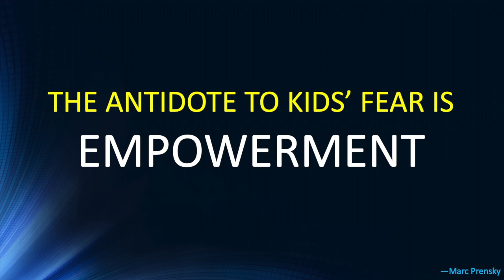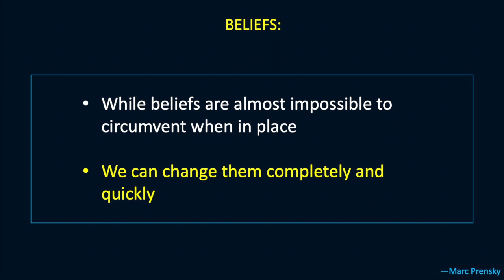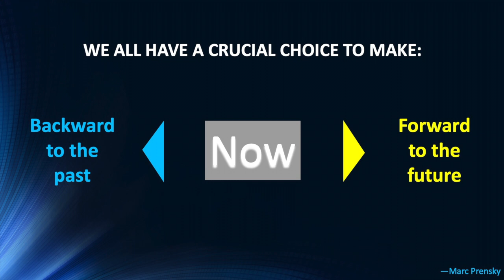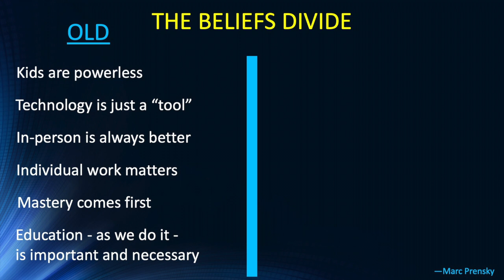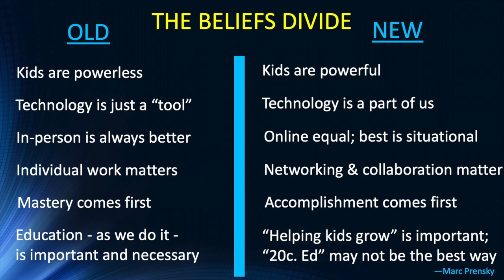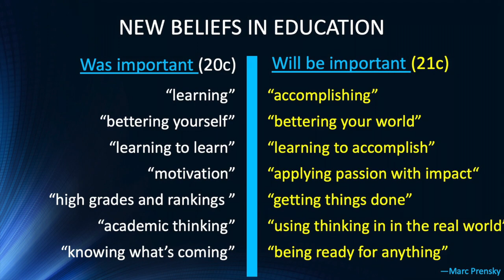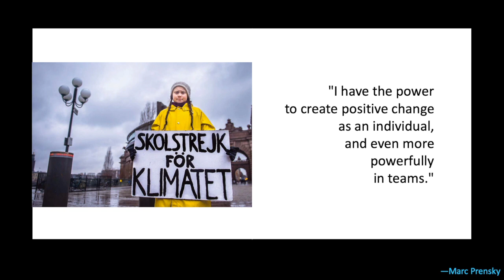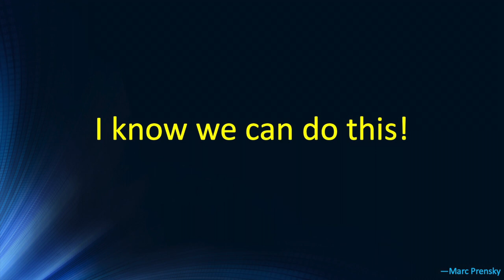Marc Prensky--BELIEFS (Virtual Keynote, EduTech, Australia 2020)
Virtual Keynote on BELIEFS CHANGE for EduTech Australia, 2020